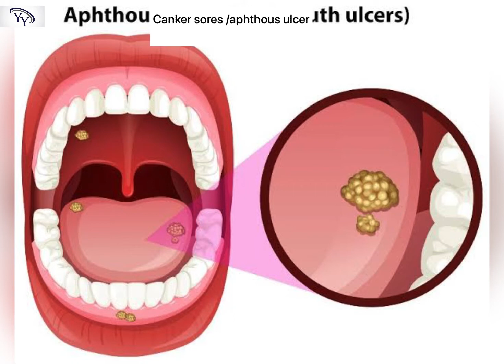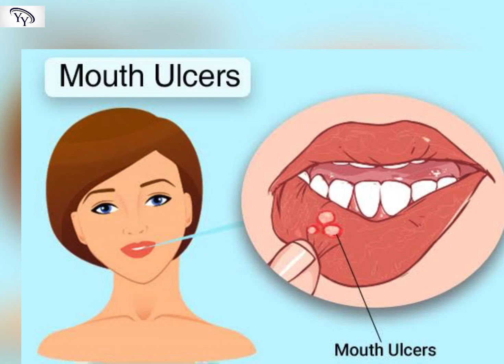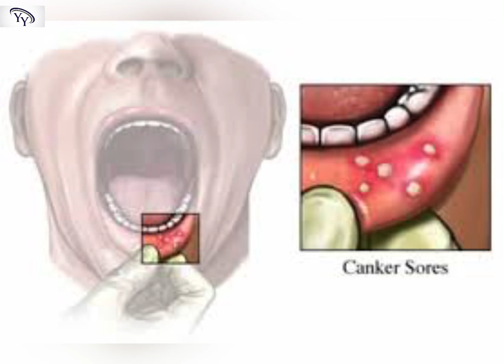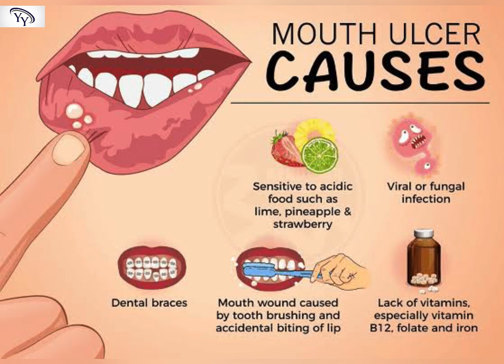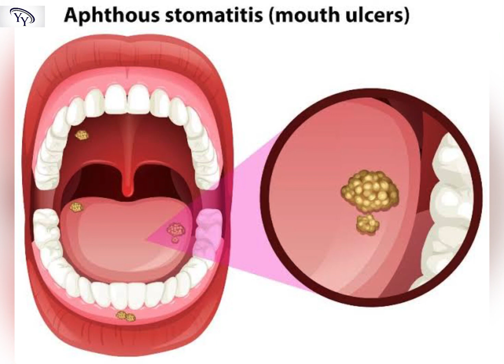Maxaa keena nabaraha kaso baxa afka |canker sores(aphthous ulcer).